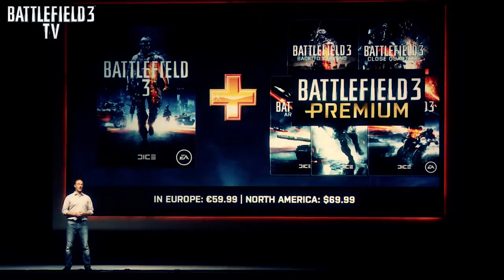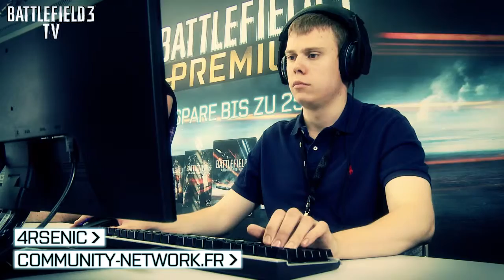Battlefield 3 TV Armored Kill à la GamesCom